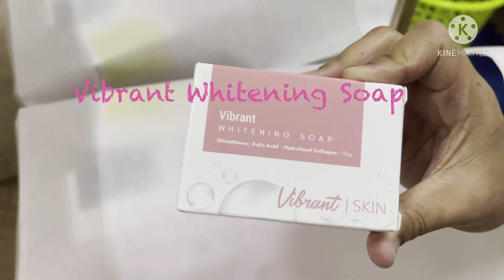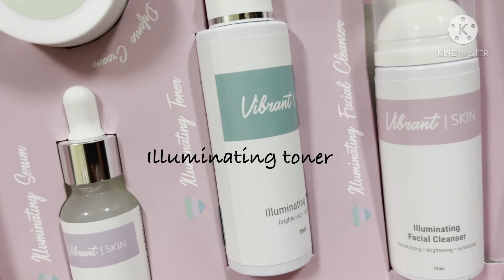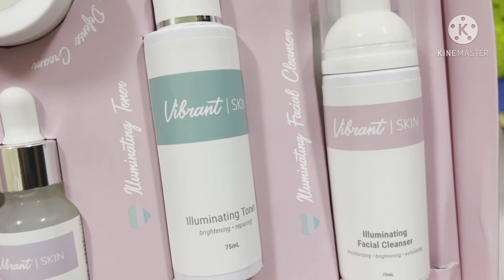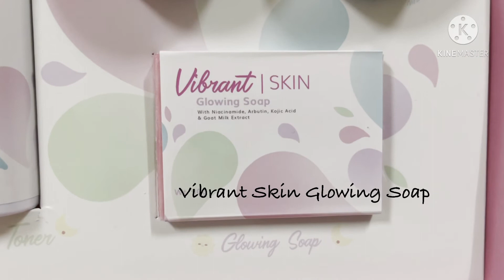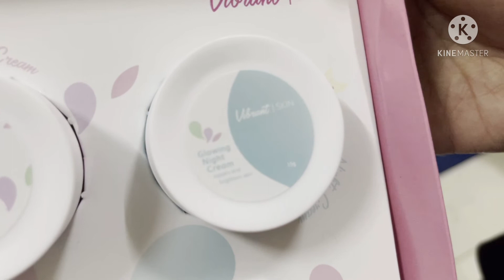Skin Care by Vibrant Wellness